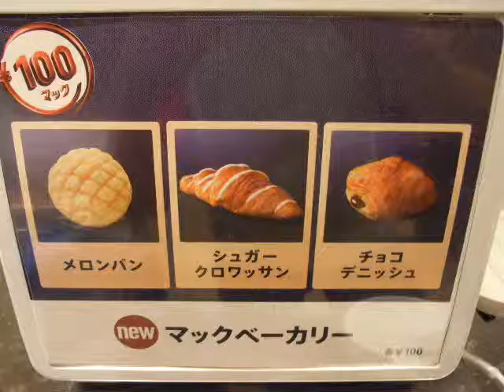Japanese Customer Food #100 Foreign Fast Food Launch Japan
Japanese Customer Food #100 McBakery launch Japan